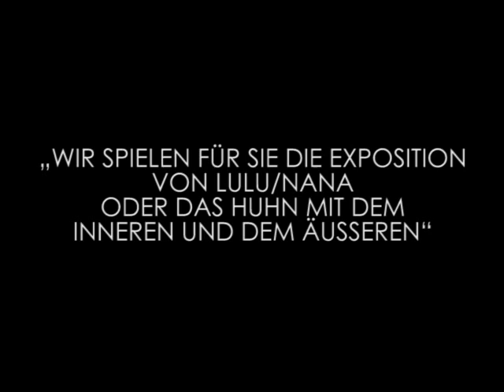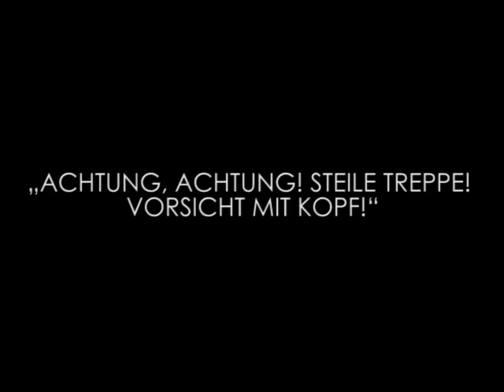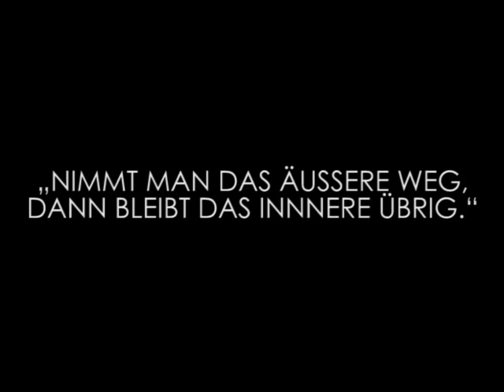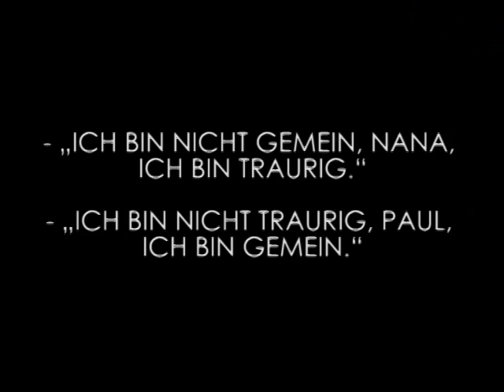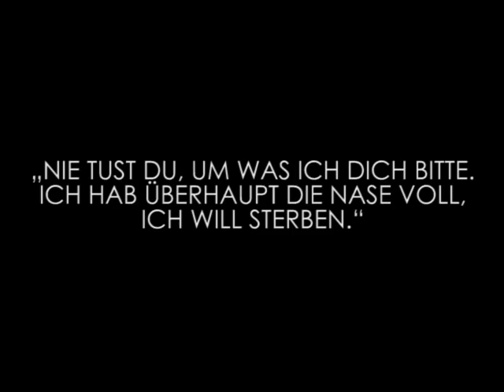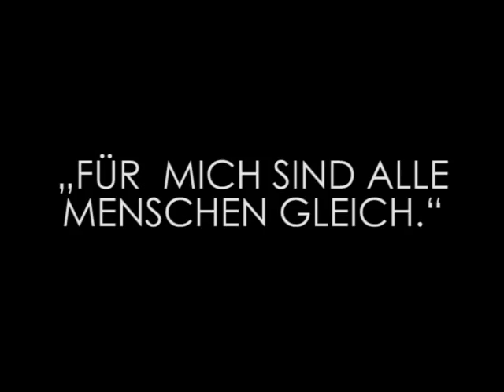Hauen und Stechen: LULU/NANA - EXPOSITION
Hauen und Stechen
Live-Mitschnitt -- 4. Mai 2013 - Galerina Steiner

LULU/NANA: EXPOSITION
Die erste Episode aus dem Projekt LULU/NANA oder Das Huhn mit dem Inneren und dem Äußeren

mit Martin Gerke (Bariton), Gina-Lisa Maiwald (Schauspiel), Nadezda Tseluykina (Klavier), Ni Fan (Percussion) und Julia Lwowski (Performance)

Regie: Franziska Kronfoth

LULU/NANA am 1.3.14 in den Sophiensaelen, Berlin und vom 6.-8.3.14 in Schwere Reiter, München

Ein Projekt des LWOWSKI KRONFOTH MUSIKTHEATERKOLLEKTIV